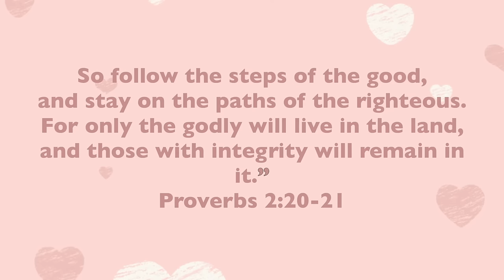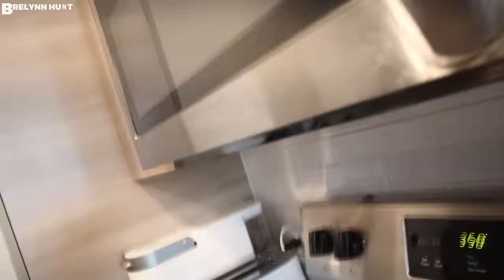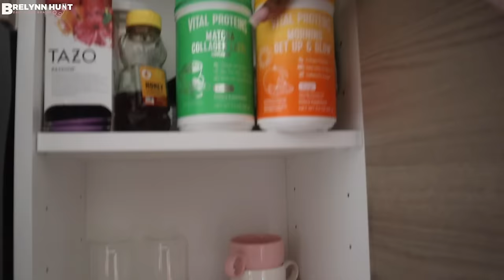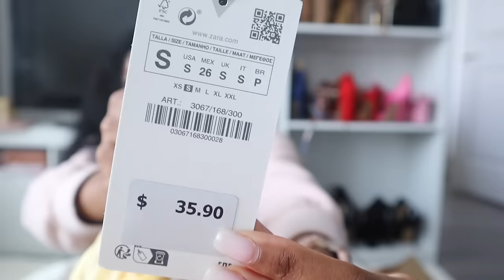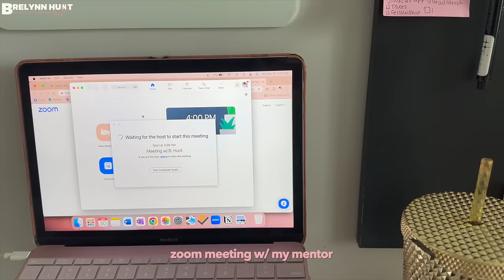WEEKLY VLOG | post semester vibes! PLT gifting, Sephora sale, ZARA haul, March for Babies + MORE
hi friends! in today's video we are vibing out in our first week after finals, post graduate school! Come with me to the DC PLT gifting suite, check our my spring makeup and clothing hauls from Sephora, ULTA, Zara and H&M, and spend the weekend with me attending March for Babies events!

0:00 - Welcome to my channel!
1:20 - med school update (it was all a lie)
2:50 - the English Way IG Live Interview
13:41 - cooking with Brelynn (egg white bites)
18:31 - come to the gym with me!
25:16 - wind down, refresh, reset
31:37 - ZARA + H&M spring try on haul
38:44 - Sephora VIB Sale Haul
45:15 - PLT Gifting Suite
51:53 - Marching for Babies
1:00:11 - Sunday Shopping + ULTA haul
1:05:14 - popeyes storytime
1:08:17- mentor meeting + church anniversary

SEPHORA
BURBERRY Her Elixir Eau de Parfum Intense
Fenty Sun Stalk'r Instant Warmth Bronzer
MAKEUP BY MARIO SoftSculpt® Shaping Stick
Rare Beauty Soft Pinch Liquid Blush
PATTERN Heat Protectant
Sephora Colorful® Eyeshadow (Morning Sunrise)

ULTA
Billie Eilish - Eilish Eau de Parfum
Nemat Vanilla Musk Fragrance Oil

-I'm earning my Master of Health Science Degree at Meharry Medical College *virtually*
-I'm 26 and bliggty black

If so, comment: those are fighting words!

-Brelynn ♡